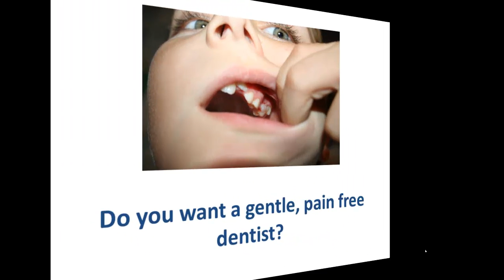emergency dentist Sydney|best dentist Sydney|24 hour dentist Sydney| wisdom teeth removal Sydney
Looking for a 24 hour dentist Sydney is difficult if you do not know of one. Most people do not attend a dentist frequently so that they would not have a number ready if they do decide they have trouble. You may be different and go to see your Sydney dentist regularly or at least have a type of history using a dentist you will have used over the years.

For those who are like plenty of people who don't have a regular dentist then you will be troubled with the dilemma of looking to find a 24 hour dentist Sydney when you have a problem. Toothache is an issue that can arise abruptly and it is a thing that cannot be readily ignored.  At this period of time you can start to be sorry that you have not had continual check-ups at a dentist that may help you to get a dental appointment in a flash.

There are two main  motives that people today typically do not go see a dentist repeatedly is all because of the charges and the pain. A dentists drill is a sound and feeling that resounds through your head and is not freely ignored.  You are at the mercy of the dentist who will administer you some anaesthetic to reduce the pain which you will have to endure through getting a needle stab your jaw structure. This lovely soothing assistance does wear off but dentist's drills do cause physical pain and this is what a number of people retain.  As you leave you also have to undergo the discomfort of emptying your wallet or purse. A large number of people today do not like having two lots of pain from only one source.

 Going to a dentist where you need to suffer the ignominy of having pain inflicted upon you after which required to pay money for it is a thing that only not many people desire.

Oral health is so essential if individuals have a very good regime of oral hygiene they could really decrease the chance of needing dental procedures undertaken. In case your family delivers to search for affordable dentistry you'll be safe in the knowledge that price differs hugely for the different services available.

Public dental services for school children and specific eligible adults are supplied by way of school dental clinics, mobile dental vans, district clinics and, in several rural centres, by private dental practices.

In Sydney Complimentary basic dental care is provided to school children from pre-primary to year 11 (year 12 in remote localities).There's strong emphasis on prevention, oral health education and early intervention to correct dental problems. Where required, referrals are applied to private dental specialists, or children eligible for subsidised care, with a public dental clinic.

Should you be not an Australian resident, just eligible for public dental care and can need to have your dental treatment delivered by a private dental provider at your own cost.

Should you be visiting from interstate and so are eligible for public dental care, you most likely are able to access an emergency dentist in Sydney in the case where you qualify.

24 hour dentist Sydney -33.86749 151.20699